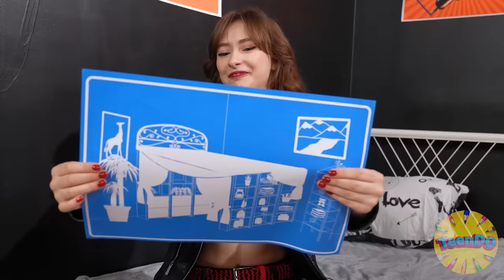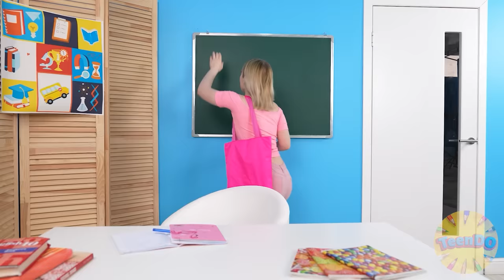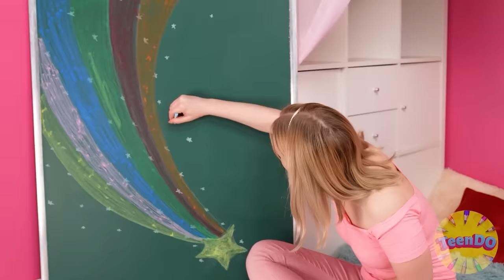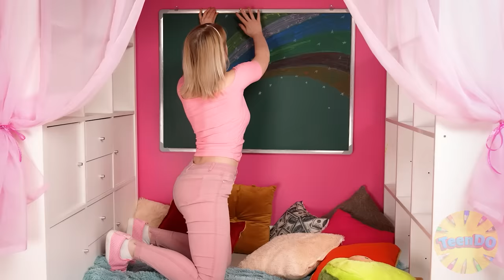Secret Rooms Under The Bed #3 | 24 Hours Challenge by TeenDO Challenge